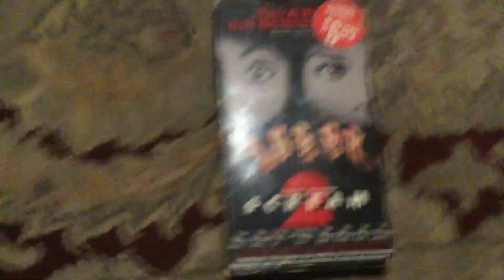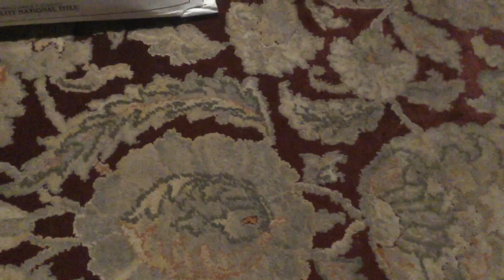Scream 2 VHS Review